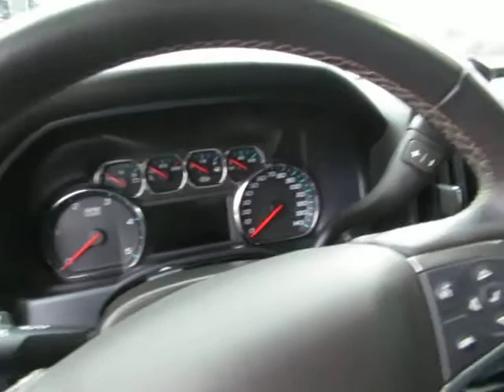017 Chevrolet Silverado 3500HD LT G140